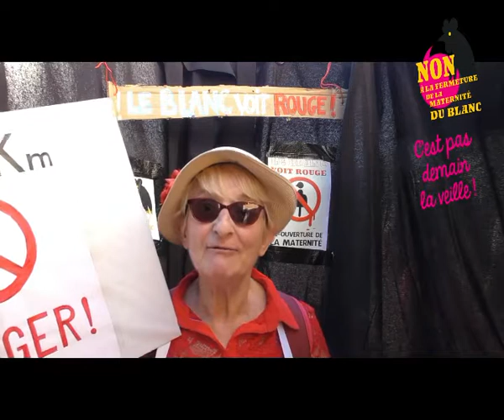le blanc voit rouge temoignage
Vidéomaton réalisé lors de la manifestation : Le Blanc voit rouge